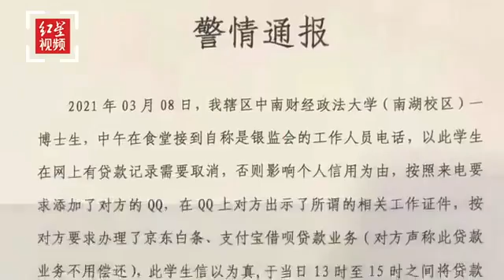中南财大博士生被骗10万余元 学院：人都有自己的难处